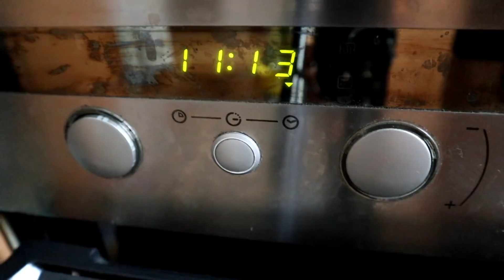LAGI2 ZOE DI HADAPKAN DENGAN BUBUR.! 😂 || BUBUR AYAM KW..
Bubur Ayam Samarinda KW nih gengs alias versi mamak alias versi malas..hahahahahhah..
Dan lagi2 Zoe dihadapkan dengan BUBUR, kira2 Zoe mau makan gag kali ini.? Setelah dia menolak mentah2 BUBUR MANADO..hahahhaa..
BUBUR CHALLENGE banget deh buat Zoe😁